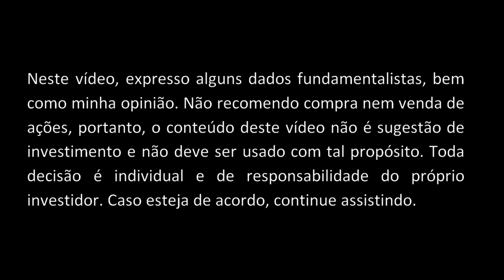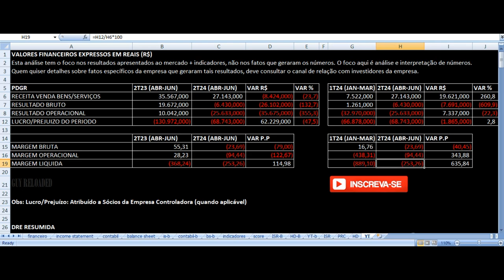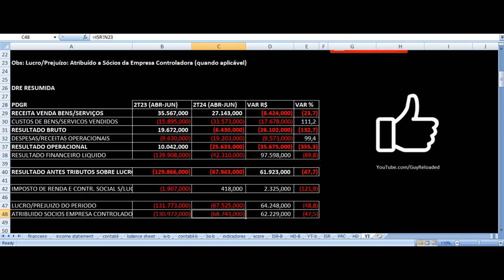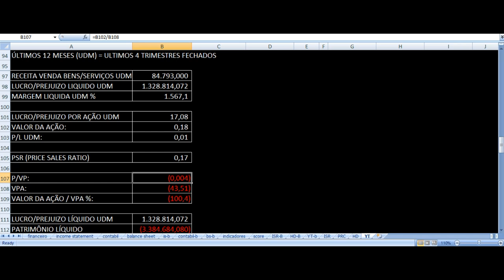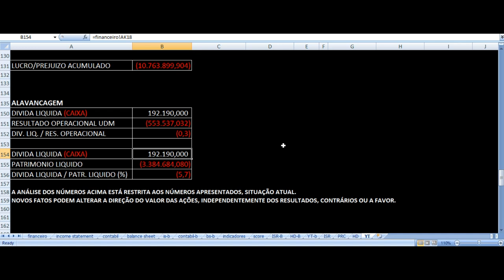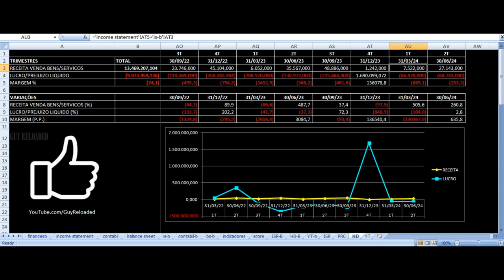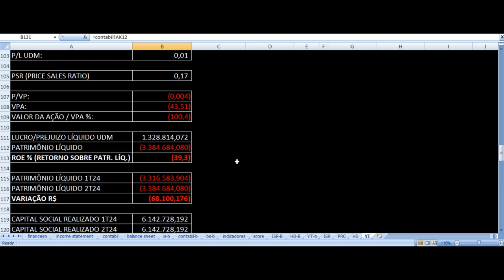PDG Realty - Resultados 2T24 2024. Vale Investir Nas Ações PDGR3 ? Análise Fundamentalista